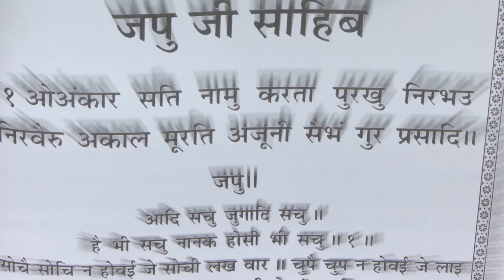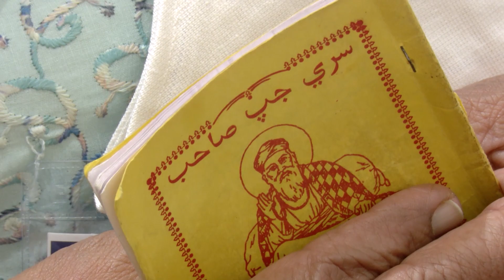ICHA PURAK CHALIYA 20 April to 1st June 2023 | Dhan Guru Nanak Darbar Ulhasnagar-3 | ADVT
Bhai sahib Meharwan Singh ji k Janam din K Uplaksh Mai
ICHA PURAK CHALIYA 2023
20th April to 1st June 2023
Jisme 13 JAPJI SAHIB JI K AAKHAND Paath Hindi mai rakhe gai hai

AT-DHAN GURU NANAK DARBAR
DERA SANT BABA THAHIRYA SINGH SAHIB JI
ADI AMMA GROUP
ULHASNAGAR